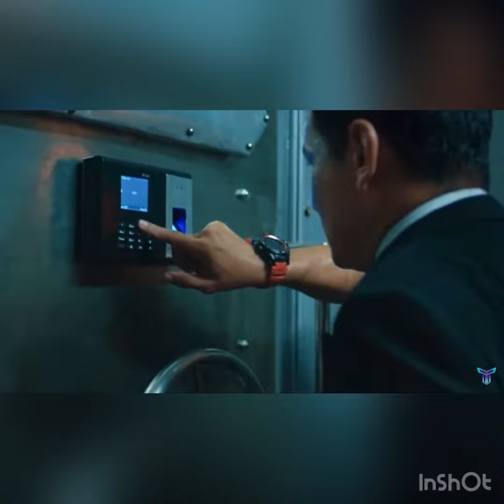Ghostemane-Ballgag / Panther Beats